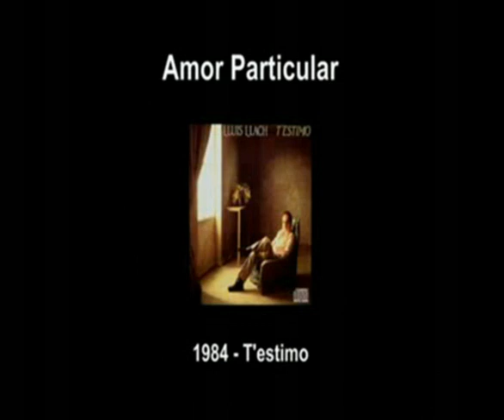Amor particular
Coreografia d'en Carles Morales presentada per l'Esbart Dansaire de Granollers dins l'espectacle Aleatori